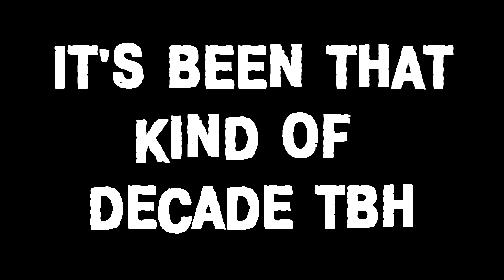The Stalin Subway: Red Veil - Part 3: Designated Driver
It takes a certain level of genuine skill to fuck up a level this badly.

Rules:

1 Sip:

* Someone says 'Stalin'.
* GLORIOUS SOVIET PROPANGANDA!
* Frag an officer.
* Exploderise some motherfuckers.
* Rule of 'what?'

1 Shot:

* A named character dies.
* I die (once per firefight/sequence).
* We start a Metro/Subway/Sewer/Underground level.
* We clear a boss fight/set piece.
* The game (inevitably) crashes.